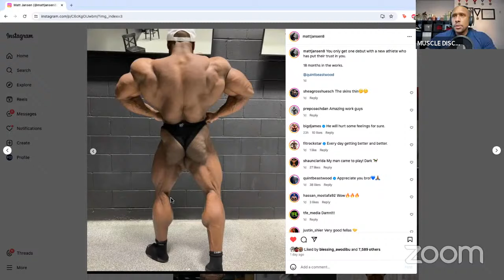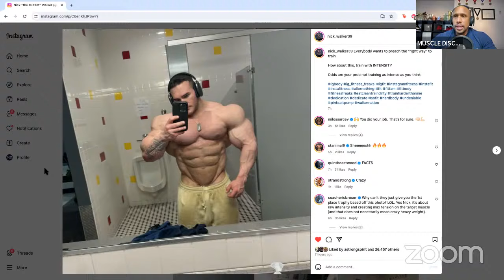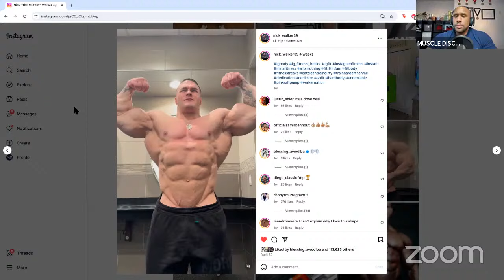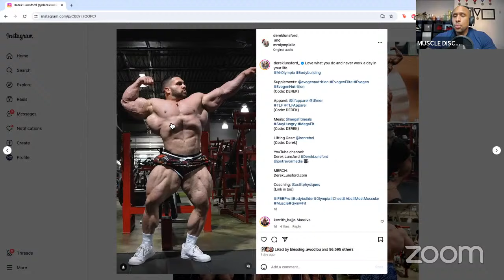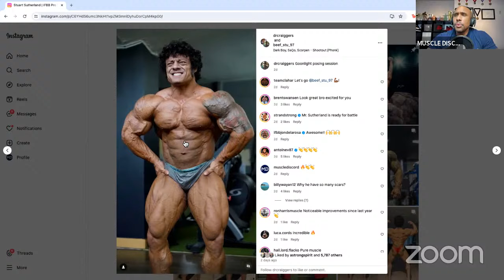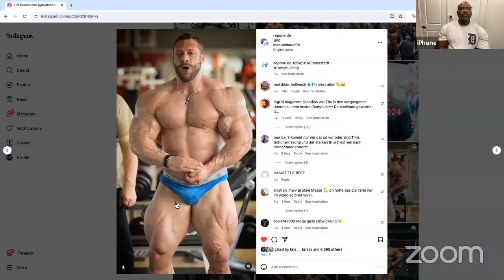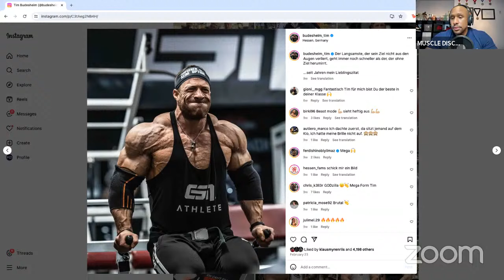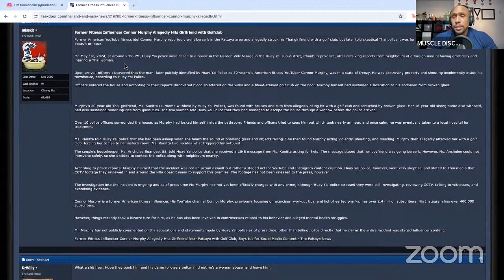IS SAMSON DAUDA MAKING A HUGE MISTAKE JOINING OXYGEN GYM KUWAIT TEAM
The only person you are destined to become is the person you decide to be.